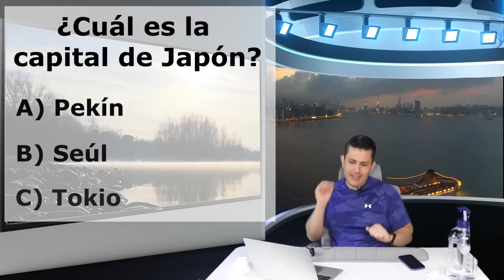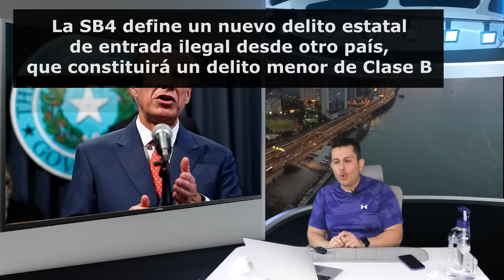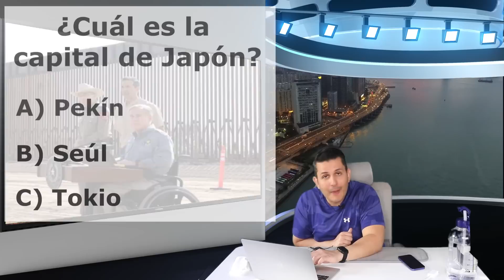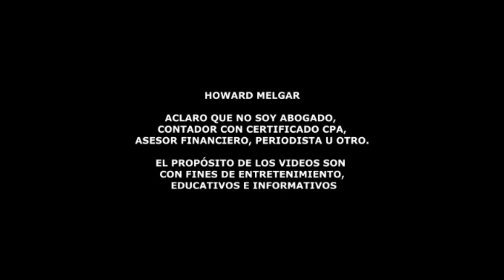Terribles cambios migratorios | Howard Melgar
Impactantes cambios en las leyes de inmigración de Texas: ¿puede la
policía estatal deportar a migrantes?

¡Últimas noticias desde Texas! Descubre cómo la policía estatal y
local podrían pronto aplicar leyes de inmigración más estrictas, según
un proyecto de ley de seguridad fronteriza que está en manos del
gobernador Greg Abbott para su firma. Tras intensas horas de debate,
la Cámara de Representantes aprobó dos proyectos de ley en una
votación dividida, mientras que otra propuesta para financiar una
barrera estatal en la frontera espera aprobación final en el Senado.

El Proyecto de Ley 4 del Senado, liderado por el representante
republicano David Spiller, redefine el delito estatal de entrada
ilegal, permitiendo a la policía arrestar a inmigrantes en Texas
ilegalmente y a los jueces estatales ordenar su retorno al país de
origen, principalmente México. La SB4 ha generado controversia y
críticas, siendo calificada por algunos como anticonstitucional.

En este video, exploraremos los detalles de la legislación, las
opiniones de expertos y la resistencia de los demócratas, quienes
argumentan que la ley podría llevar a la discriminación y violar la
ley federal. Además, analizaremos si estas medidas se alinean con el
fallo de la Corte Suprema en el caso Arizona vs. Estados Unidos y cómo
podrían afectar a la comunidad hispana y latina en Texas.

recientes en esta controvertida propuesta de ley de inmigración en
Texas!

Links